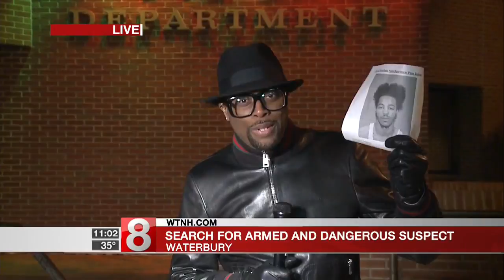Waterbury police searching for “armed and dangerous” man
Waterbury police are currently looking for a man believed to be “armed and dangerous.”